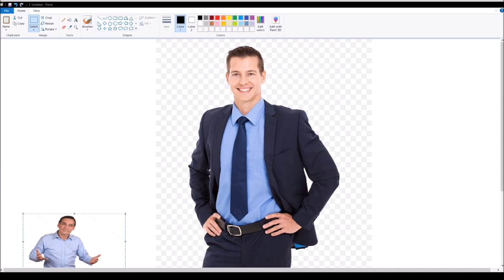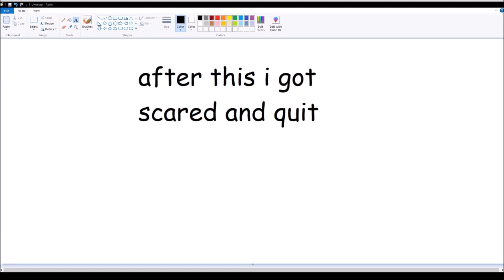in loudness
i play horror game and screm